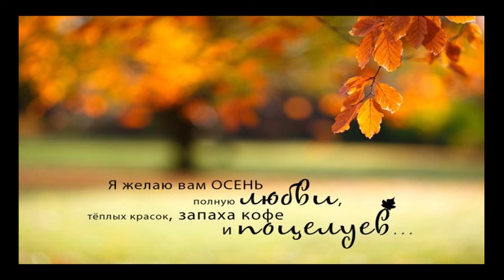🍁"Теплая осень"Flëur-нежная,светлая,лёгкая и очень лирическая песня.Всем желаю мирной и тёплой осени